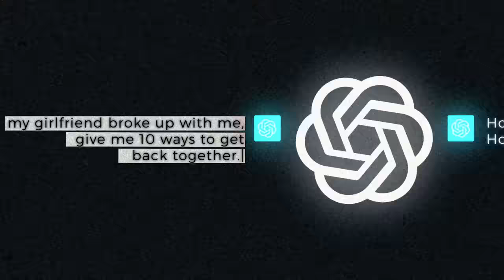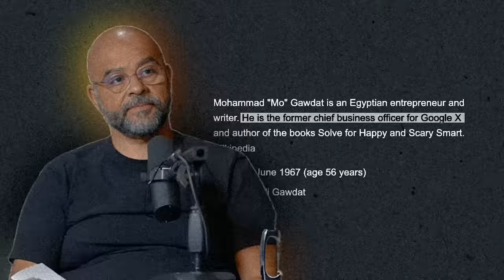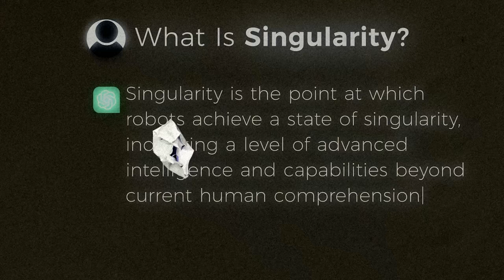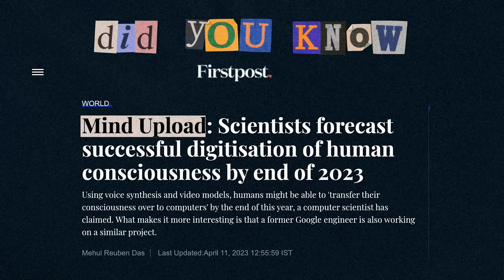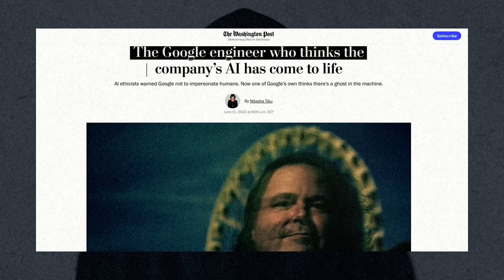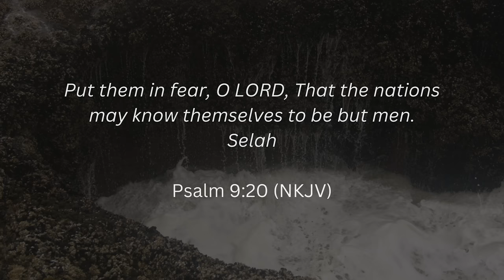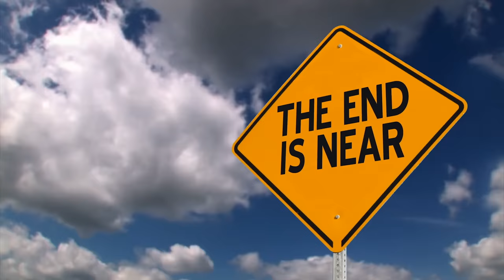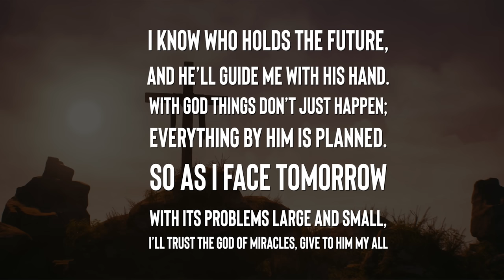This is Why Everyone is Googling "Mo Gawdat"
AI Robots and Chat GPT have certainly changed the world, but is artificial intelligence really sentient? And will humanoids soon be in charge when they reach singularity. Mo Gawdat, Elon Musk, Blake Leonine and Geoffrey Hinton all warn us about AI, but should we really be worried about robots?